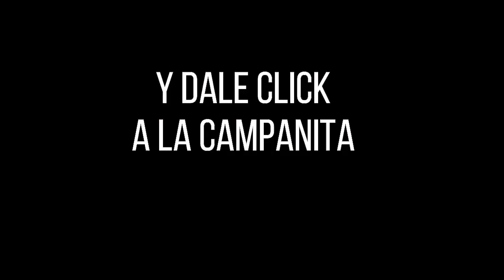Resultados PAISITA DÍA del martes 16 de noviembre de 2021 ✅🥇🔥💰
Hola buenas tardes, te presentamos los resultados de las loterías y chances en Colombia, vamos con el Resultados del Chance Paisita día del martes 16 de noviembre de 2021.

paisita 1